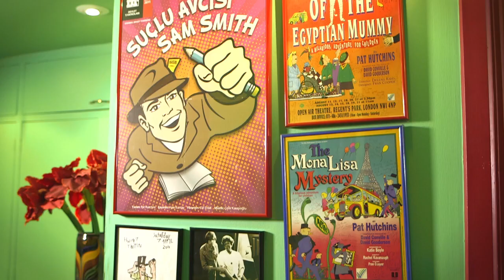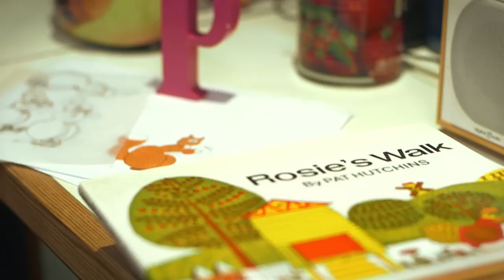See Pat Hutchins at work